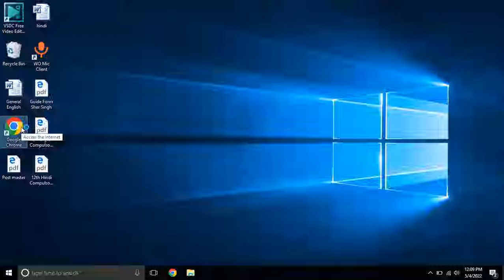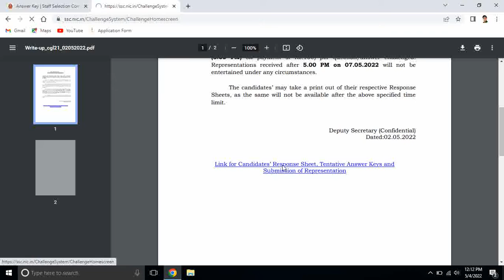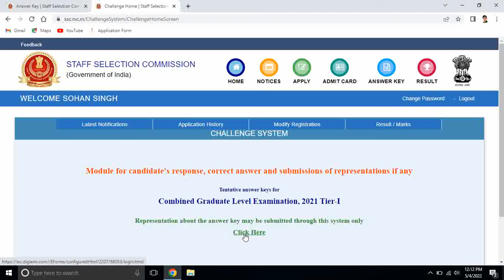SSC CGL Tier 1st Exam 2022 Answer Key Download Kaise Kare